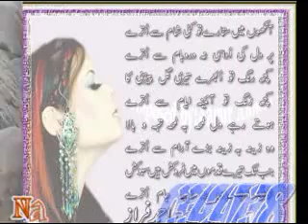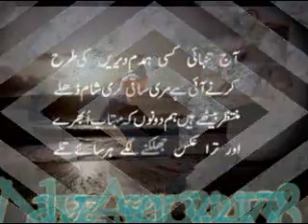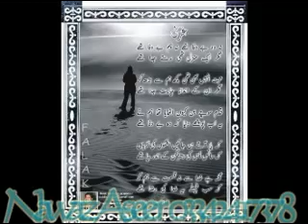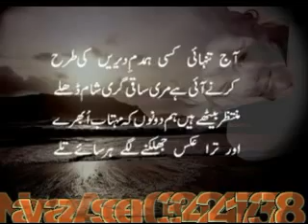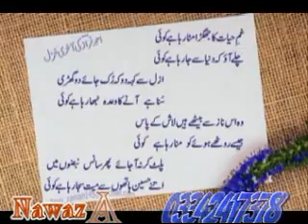NAWAZ Az.flv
brahvisongs,hussain aseer brahvi,saif jan brahvi,ghafoor jan  brahvi,alim masoor brahvi,ali jan saqib brahvi,brahvi videos,khuzdar brahvi,